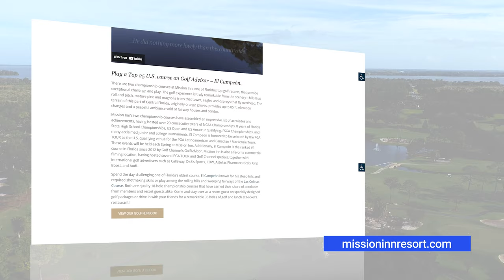Bud talks about our Full-service conference facilities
Our VP and General Manager talks about the spaces throughout the property which are perfect for meetings and events.

About Mission Inn Resort Convention Center

Full-service conference facilities just minutes away from Orlando
The full-service conference facilities at Mission Inn Resort & Club feature more than 30,000 square feet of function space including 19 separate meeting rooms, two large ballrooms, outdoor patios, courtyards, verandahs, and a lakeside pavilion.